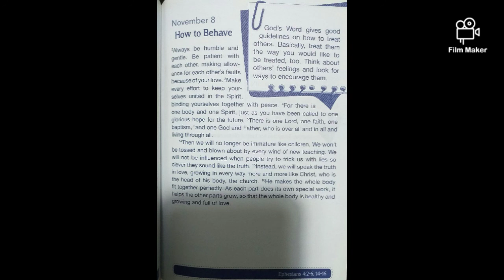2 Minute devotion! ~Day 91